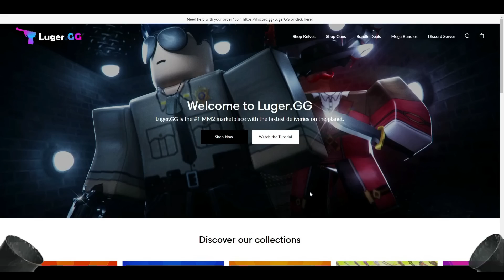PLAYING MM2 AS A GRANDPA! (MM2)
Playing MM2 as a Grandpa is fun!